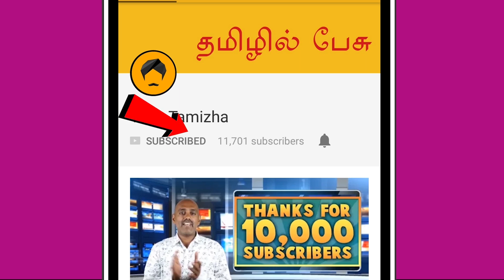Honor 8 Pro Camera Samples | Is this a Flagship killer Camera phone?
Honor 8 Pro comes with a dual camera setup , how good is the camera? Check my pictures shot on Honor 8 pro